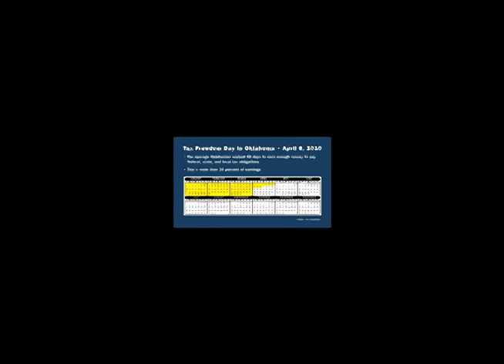Historian J. Rufus Fears Talks Taxes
OCPA's Brandon Dutcher discusses taxation with the acclaimed historian of liberty J. Rufus Fears.